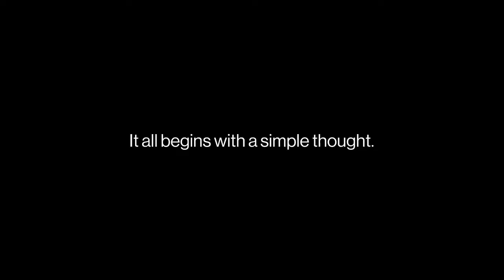OnePlus 9 і OnePlus 9 Pro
Компанія OnePlus сьогодні обіцяла багато новин, і вони з'явилися. Найголовніше - названа дата офіційної прем'єри нових флагманів: OnePlus 9 і OnePlus 9 Pro дебютують 23 березня.